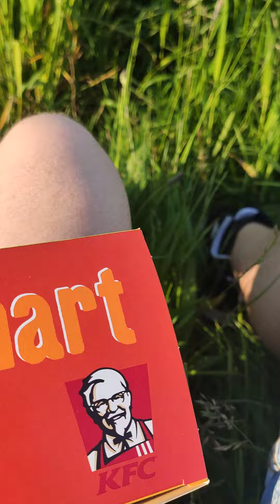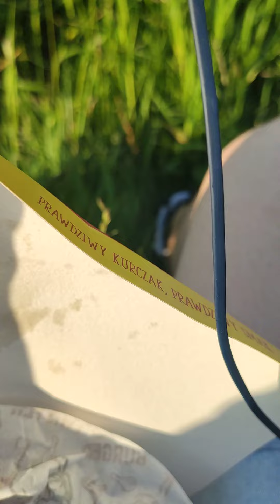recenzja KFC z Kromera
pizdr.